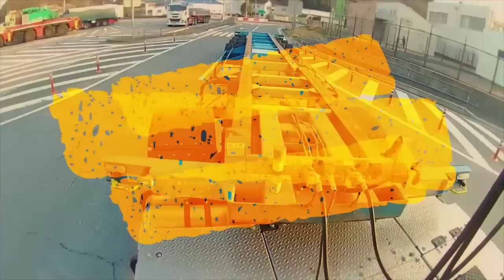迷惑運転者たち No.1461 変態的 煽り運転！・・新しい タイプか？・・謎 行動！・・【トレーラー】【車載カメラ】